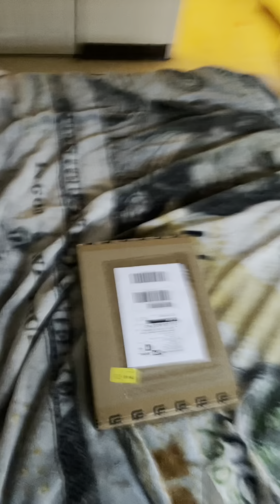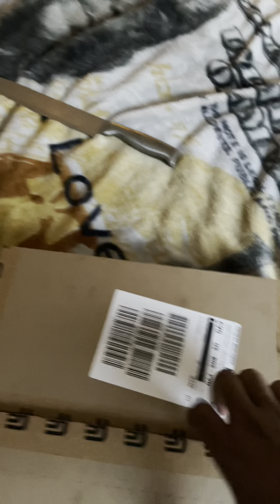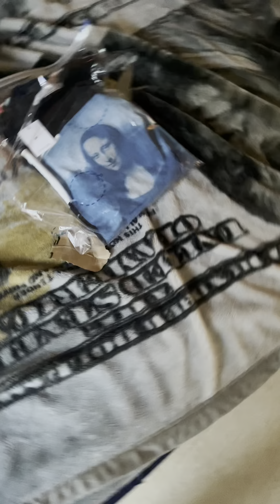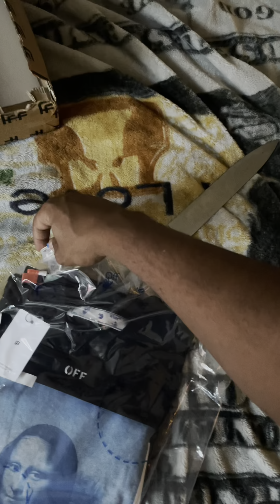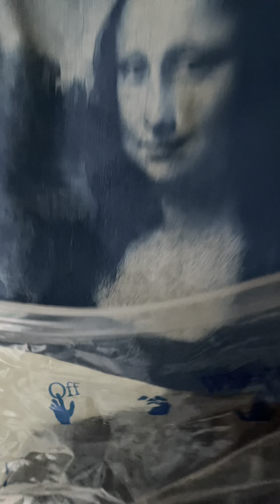2021 Off—-White Mona Lisa Sweatshirt Unboxing NO AUDIO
I forgot the size and I’m wearing the shirt now as I type this… 😒